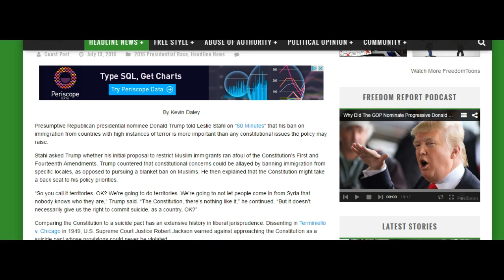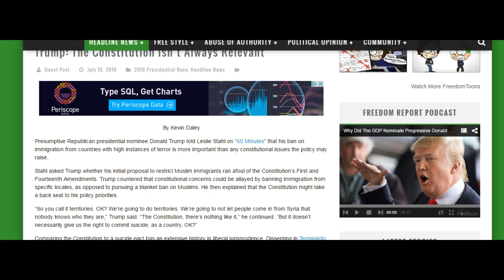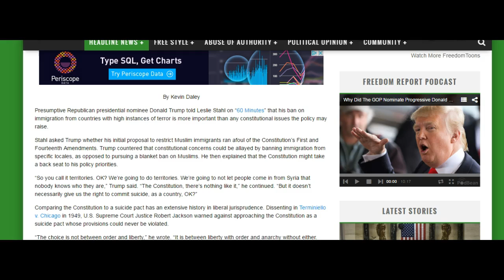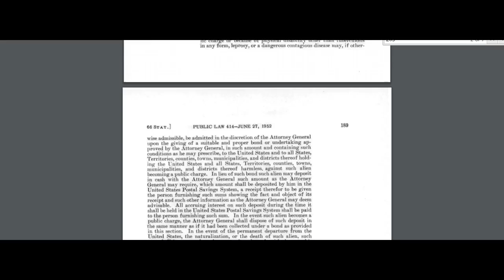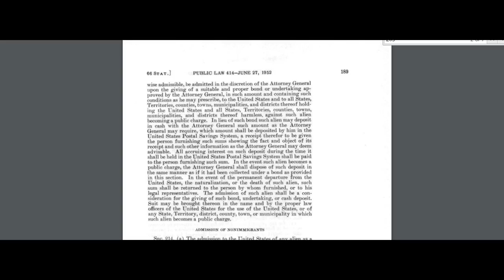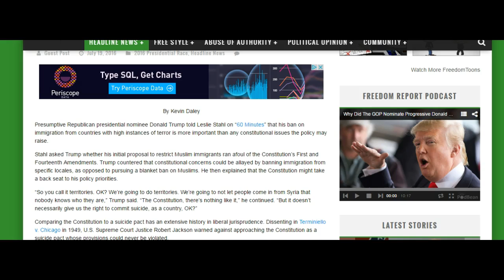Donald Trump "Unconstitutional"? Defeating Lies with TRUTH: Public Law 414-June 27, 1952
"Suspension of Entry by President"
212: "(e) Whenever the President finds that the entry of any aliens or of any class of aliens into the United States would be detrimental to the interests of the United States, he may by proclamation, and for such period as he shall deem necessary, suspend the entry of all aliens or any class of aliens as immigrants or nonimmigrants, or impose on the entry of aliens any restrictions he may deem to be appropriate"